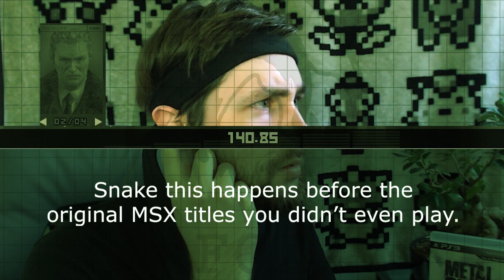Metal Gear Solid 3 | Playing with Myself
Welcome to the jungle snake eaters!